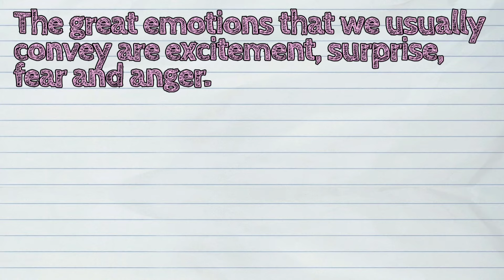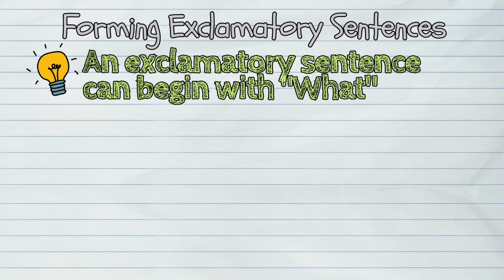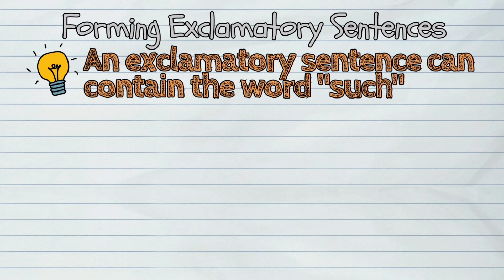(ENGLISH) What are Exclamatory Sentences?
The today's lesson is about 'Exclamatory Sentences'

🙏🏻 To those who already did, thank you very much.